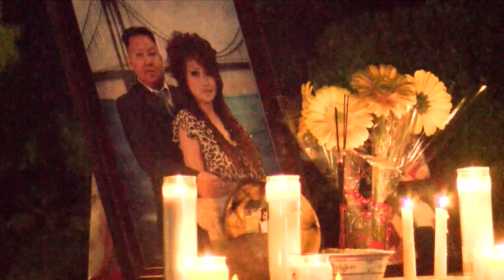Hmong officers reaching out to community rocked by deadly shooting